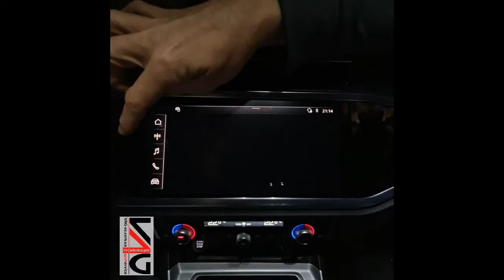Русификация Audi Q3 2020 Alpine MH2p_US_P2647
Audi Q3 2020 USA (на базе ШГУ Alpine, версия ПО: MH2p_US_P2647 ) – комплексная русификация автомобиля «ЗА ОДИН ДЕНЬ»: приборная панель (включая Европейскую метрику), головного устройства.
Установка лицензионных ключей SWAP навигации, Apple CarPlay (Wireless), AndroidAuto, MirrorLink
изменения региона пребывания, включая навигационные данные Европы (включая карту Европы) и FM сетку частот, разблокировка всего возможного функционала.
Снятие ограничений и удаление сообщений, связанных с всплывающим уведомлением “SOS”